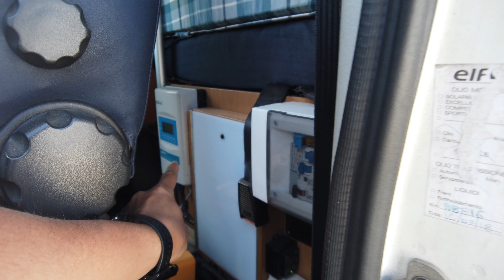INVERTER in CAMPER: Come avere sempre la 220 volt on the road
nel mio impianto elettrico ho optato per un inverter in modo da avere la 220 volt tutte le volte che serve.
La scelta del frigorifero a 220v mi ha imposto di avere un inverter sempre acceso e con l'occasione ho optato per una tipologia particolare, cha ha anche la funzione di carica batterie.

Buona Visione!

INVERTER 3000W 12V:

LA MIA ATTREZZATURA PER IL FAI DA TE:
FORBICI ELETTRICISTA:
SET CACCIAVITI:
SET CHIAVI INGLESI:
SET TORX:
SET BRUCOLA:
TRAPANO AVVITATORE PERCUSSIONE:
TEMINALI AD ANELLO:
CAPICORDA:
CRIMPATRICE CAPICORDA:
CRIMPATRICE CONNETTORI:

LA MIA ATTREZZATURA VIDEO:

Videocamera
Obiettivo Grandangolare
Scheda da 256 GB
Adattatore microfono
Microfono antivento
Microfono Wireless
Supporto 3in1
Faretto led Grande
Faretto Led piccolo impermeabile
Treppiede Grande
Treppiede piccolo
Treppiede Magnetico

✍ Lascia un commento o un consiglio, può tornare utile a tutti
🤓 Leggi i commenti che danno sempre spunto per idee e consigli

👉 Scrivi un commento, positivo o negativo, l'importante è che sia costruttivo 😉

👉 Fai una domanda, sarò contento di risponderti nel più breve tempo possibile 👍

👉 Proponi un'idea, cercherò di creare un video basato su di essa ☝